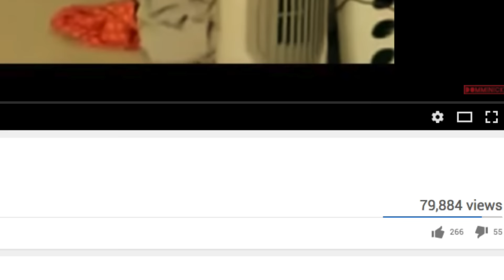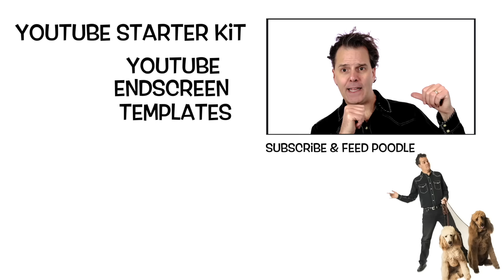Good YouTube Video Ideas Gone Great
Good YouTube video ideas? Well, I ain't got any of those. But if you'd like to take your good videos to great, then this video is for you! In this YouTube video ideas video, inside of a video. You'll discover seven rules that will allow you to take your video ideas from good to great!

It's so easy! Good YouTube video ideas for kids, yep! Use these methods to take those ideas from good to great! Fun video ideas? Sure thing! These are fresh video ideas for 2017 and beyond and they're suitable for girls and boys! Whether your making your first video or your 100th video.

Video URL

Free YouTube Starter Kit

- 12 Step Upload Checklist
- TubeBuddy Integration (Free YouTube Software)
- YouTube End Screen Templates
- YouTube eBook

Don't just share your videos on YouTube, AMPLIFY them!

** All video and audio content created by myself and or used with permission from the creator. Thanks to Nick Nimmin!